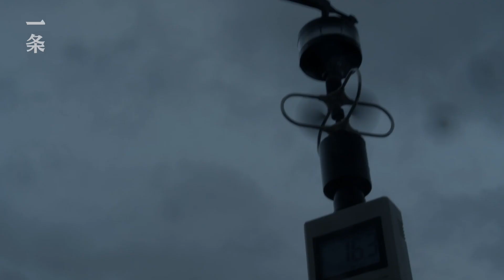追拍風暴的00後：我不是在玩命 Post-00s Storm Chasers: I'm Not Risking Life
當狂風驟雨來襲、天雷震顫，一群00後“追風人”，正往風暴中心趕去：他們迎風而上，握緊測量儀，端起攝影機，捕捉自然的風雲變幻。對00後氣象科普博主蘇鏑坷來說，“追風”不僅僅是一個氣象愛好者的興趣，他同時也希望，記錄下第一手的天氣數據，拍攝寶貴的影像資料，與國家站的數據並用互補，為氣象研究、防災減災做出貢獻。目前，蘇鏑坷追風總里程數已超過2萬公里，精確攔截了4場颱風，上百個強對流系統。

In heavy rain and roaring thunder, a bunch of post-00s "storm chasers" are approaching the center of the storm. They hold measuring tools and cameras to record the natural phenomenon. For Su Dike, a post-00s KOL of science, chasing storms is not only his hobby as a meteorological enthusiast. He also wishes the first-hand data recorded by him can contribute to China's disaster prevention and mitigation. By far, Su has travelled over 20 thousand kilometers and accurately positioned 4 typhoons and over a hundred strong convective systems.

🎥本月精彩推薦 Best of this month：

▸【TOP1】羽生結弦背後的女人 The Woman behind Yuzuru Hanyu

▸【TOP3】湖北夫妻兩萬塊造房住：沒房貸，人生未來30年都是自由的Couple Built a House with 20 Grand: No Mortgage Means 30 Years of Freedom

▸【TOP4】上海媽媽改造宅基地，大膽用新材料，帶動鄰居審美 Post-70s Woman in Shanghai Renovates Her Rural House with New Materials